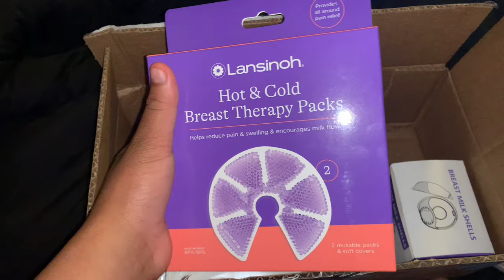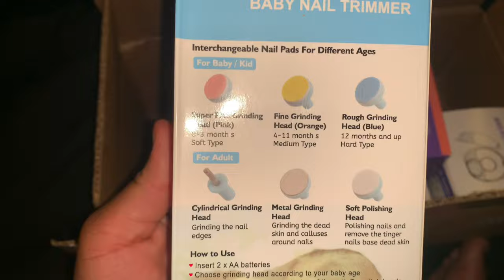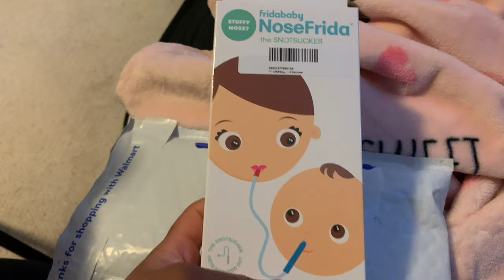WEEKLY VLOG| 34 WEEKS PREGNANT + GIFTS + POOL TIME + NEW NAILS + GROWING GROWING GROWING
My Baby Registry:

📱 Personal Instagram: @hannahbrianna45

 FAQ
•Age: 24
•Location: Florida
•Ethnicity: Black
•Posting schedule: Wednesday @ 3PM & Sunday @ 3PM EST